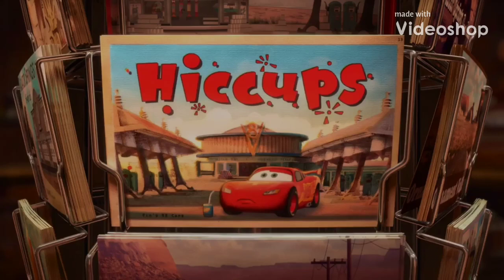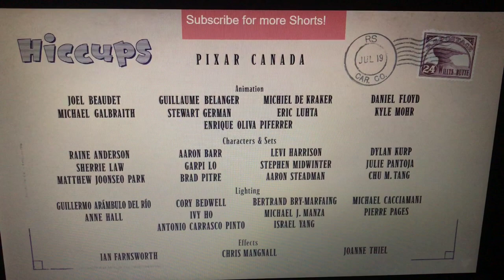Cars Toon Remake:Hiccups V2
This is my 2nd official remake of this Cars Radiator Springs Tales Short,Hiccups!